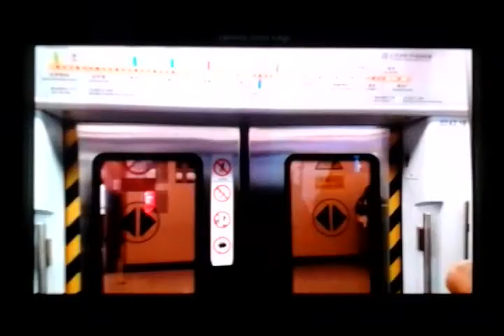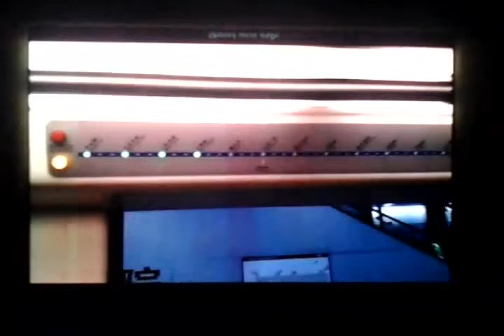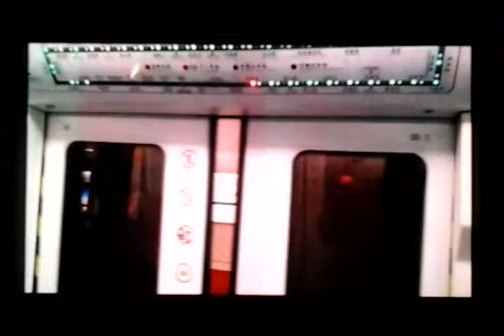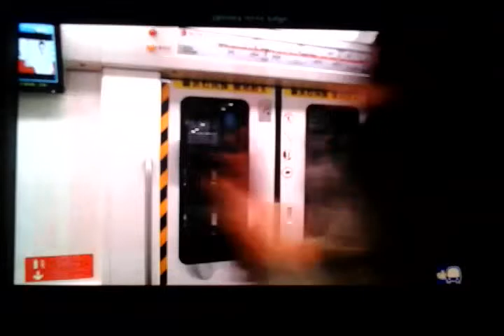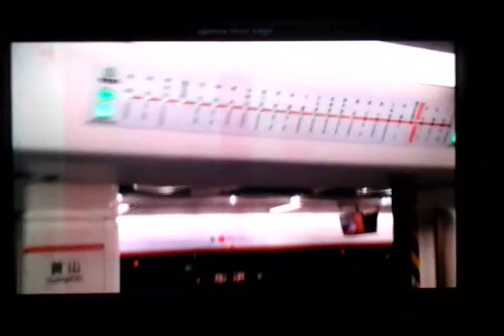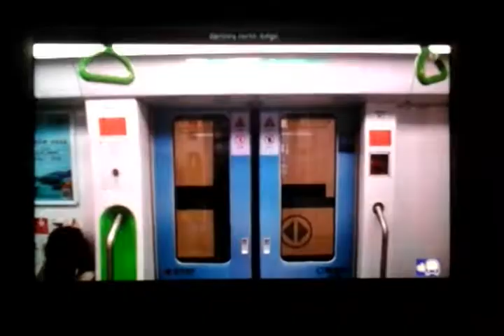🚆🚪🚇 All You Can Watch China Train & Subway Doors Closing + Chimes, Buzzer & Beeps! 逆转版 #1 🚆🚪🚇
Date Published: 2019/8/10 Saturday